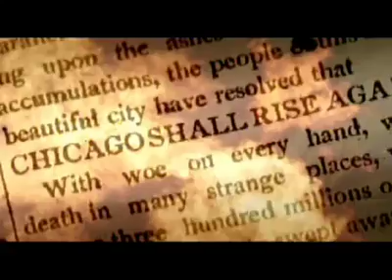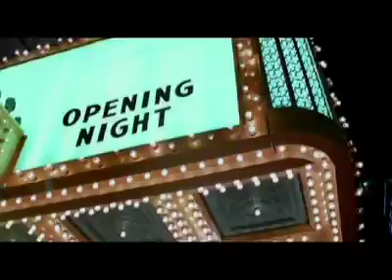Chicago Surprises - The Heart of America